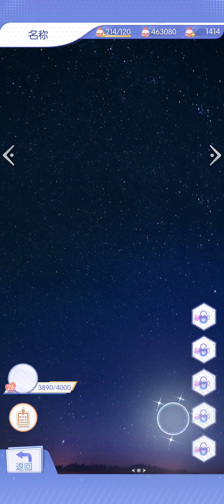梦间集天鹅座 - 吴千SSR冬趣剧情 Albireo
Credits to 梦间集天鹅座
Game Name: 梦间集天鹅座
Game Developer: 完美世界